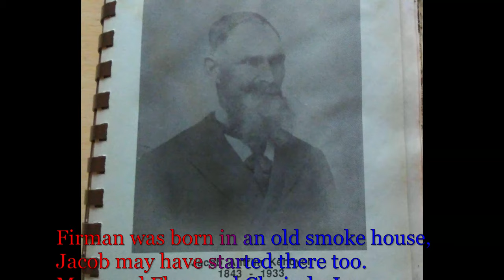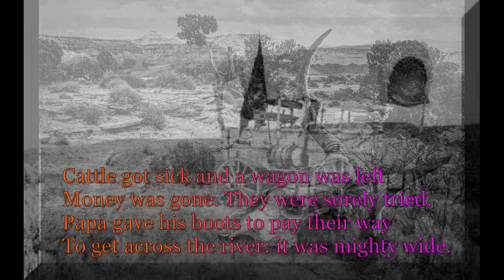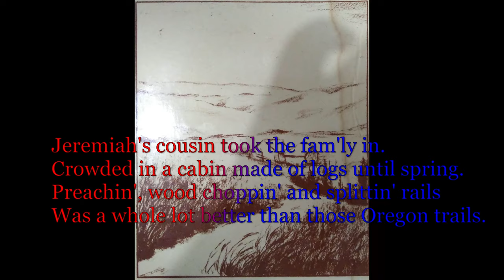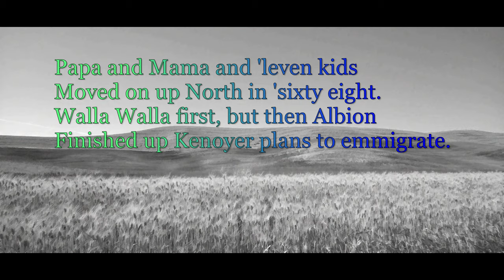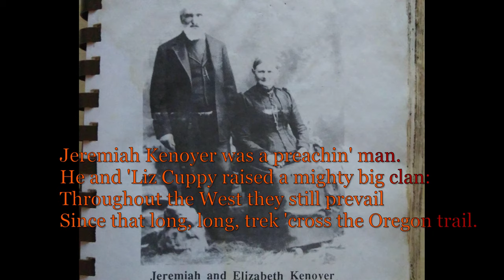03 Ballad Of The Kenoyers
Music and Lyrics by: June Butler
Thanks to Cathy Sherwood McBeth compiler and editor for the Recipes And Remembrances book and to Ellen Hutchings who drew the cover and sheaves of wheat pictures, Janet Lake, Karen Hunt, Jean Goodnough, Evelyn White, John Sherwood, Georgie Nupen, and Twila Gallaher for providing pictures for the book.
And, thanks to various internet sources for pictures of Council Bluffs Iowa, Walla Walla and Albion Washington, Native American Man, covered wagon, steer skull, Willamette and Santiam rivers, empty cabin, and wagon train.